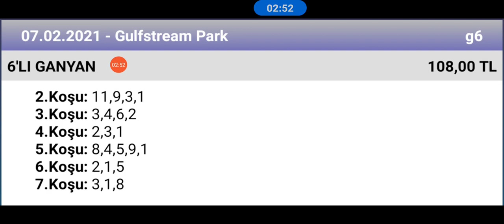7 Şubat 2021 TJK gulfstream park ABD 🏇 at yarışı tahminleri altılı ganyan tahminleri